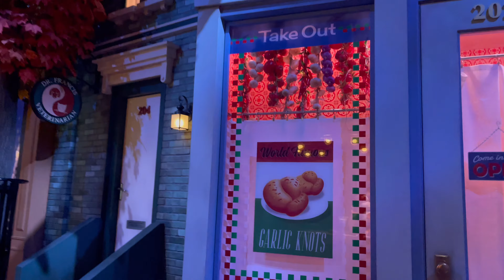Universal Studios Solo Trip vlog | single rider experience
In todays YouTube video I share my Universal Studios vlog. I take you along the park as a solo traveler. I try to ride every ride with single rider line and use the virtual lines that are available to take. I ended up going to the park from 10 AM to 6 PM because of Hollywood horror nights in the evening. I have the gold pass which has saved so much money on admission and parking